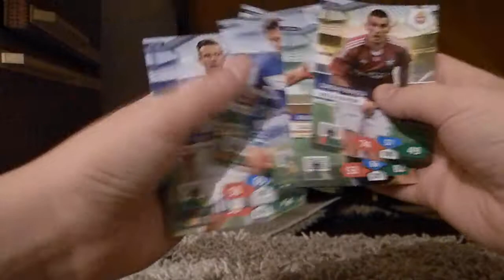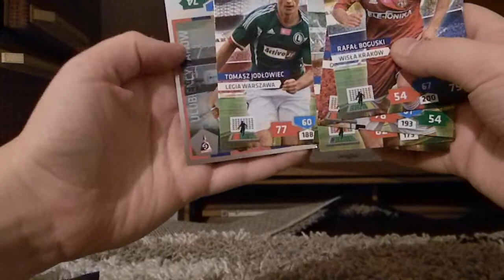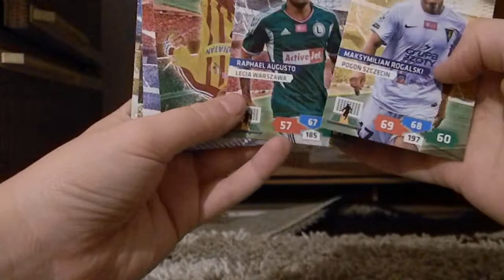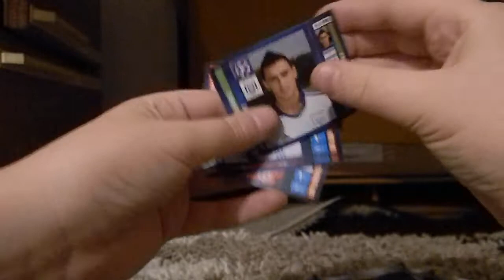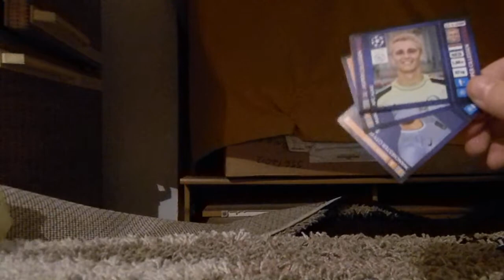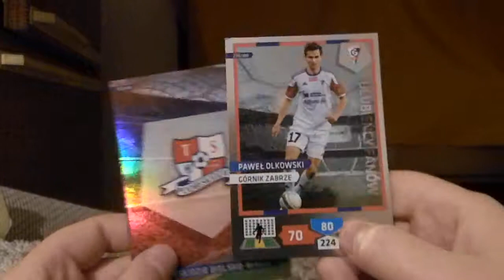5 saszetek naklejek UEFA Chempions League oraz 5 saszetek kart T-Mobile Ekstraklasa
Podobał sie film daj łapek w górę DZIĘKI